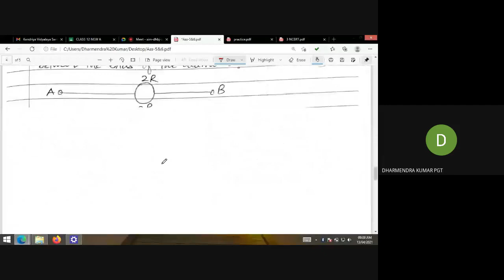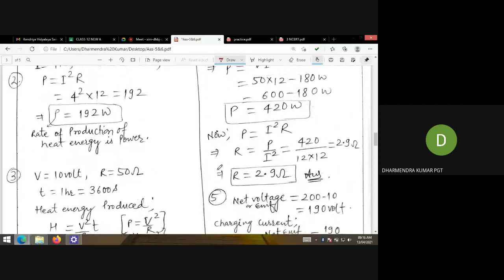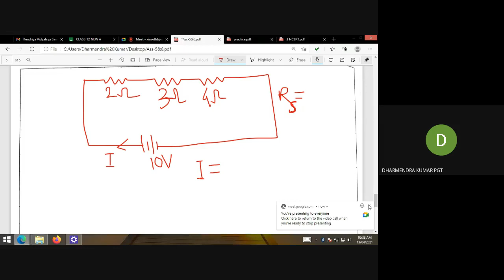L12 | CHAP 3 | EASY NUMERICALS ON ELECTRICAL ENERGY, POWER , SERIES AND PARALLEL RESISTORS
L12 | CHAP 3 | CURRENT ELECTRICITY | EASY NUMERICALS ON ELECTRICAL ENERGY, POWER , SERIES AND PARALLEL RESISTORS | LEVEL- 0 (ZERO) | ASSIGNMENT -5 & 6 DISCUSSION |